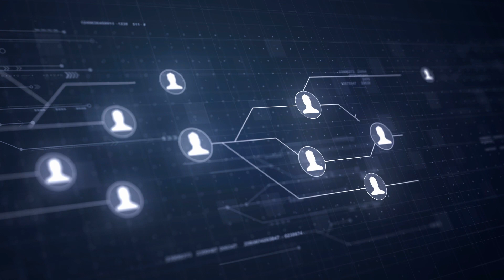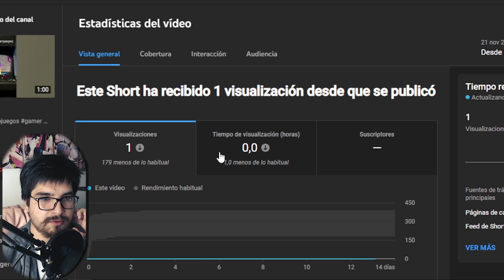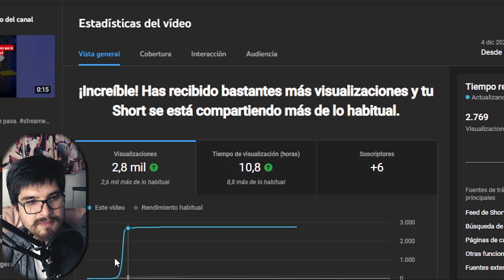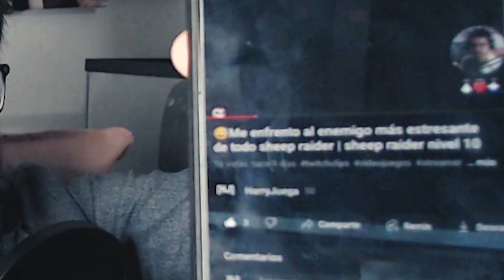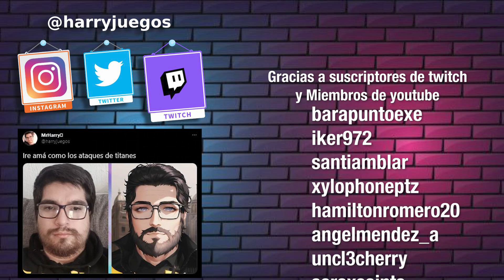POR QUÉ bajaron tus visitas en youtube SHORTS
Si antes tus youtube shorts tenían entre 1000 y 10mil visitas pero ahora no llega ni a 10 puede ser por cualquiera de las siguientes razones...
Menú:
00:00 Tienes este problema
00:10 ¿que evalua youtube para tener mayor alcance?
00:30 Mejores horarios para subir youtube shorts
00:50 Estas saboteando tu propio video
01:08 No tienes impresiones
01:55 cómo tener más impresiones en youtube shorts
03:43 Cómo hacer remixes de tus videos
04:22 Esto perjudica mucho tus shorts

NEGOCIOS

Description tags, yo: youtube, crecer en youtube, ganar visitas en youtube, youtube tips